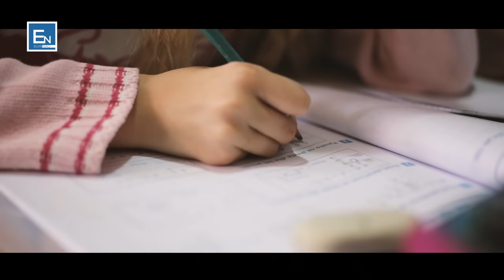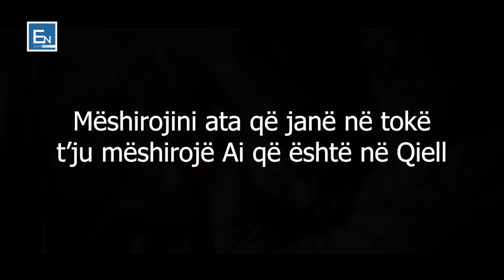Film i Shkurter Nxenesi i uritur shikon shoket e klases teksa hane ushqim Nuk do t'i mbani dot lotet